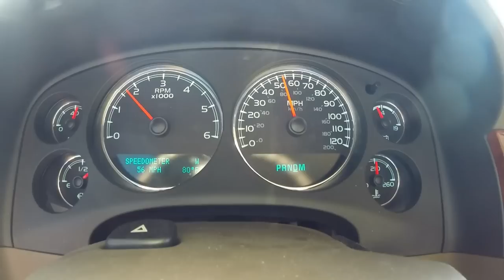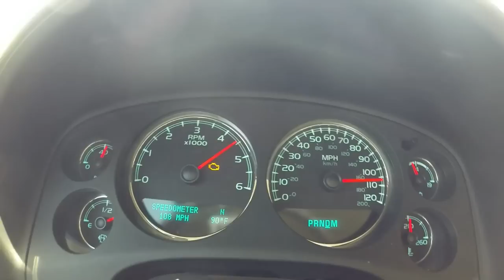Chevy Silverado long tube headers before and after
2012 Chevy Silverado 1500 5.3L K&N 77 series CAI, pacesetter long tube headers, no cats, no resonator, Corsa db series 3" exhaust, custom tune (EFI Live software, made by Black Bear Performance)
1st: Cold start
2nd: revs
3rd: WOT
4th: Down shifts
5th: Interior cab noise

Also if you're trying to look at the speedometer for acceleration research, do note that 90-100mph was up hill and the truck is also crew cab, 3" lift, 4wd, on 33" mud tires, and factory 3.42 gears.
And yes the check engine light is on. It's just two down stream O2 sensor codes that were not deleted when making the tune but have been fixed now. Other than that the headers were good for the price, and the tune in perfect for power and drivability increases.